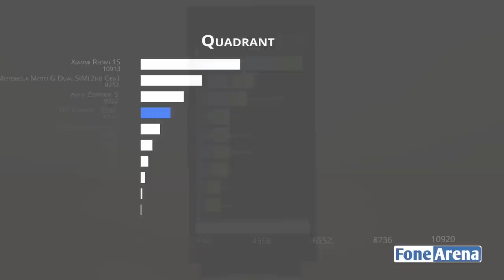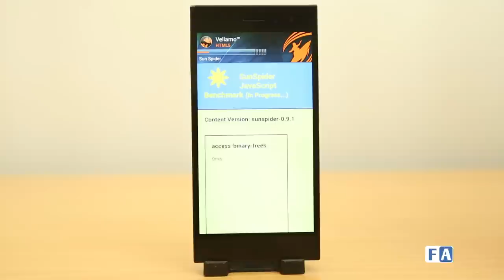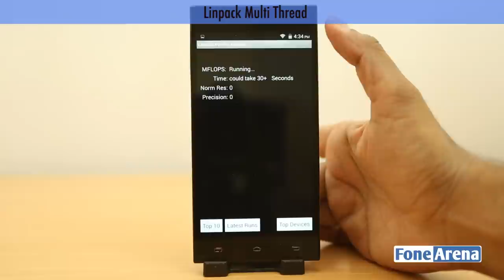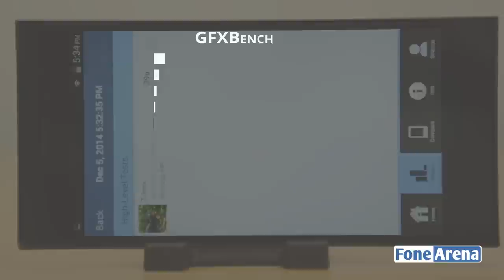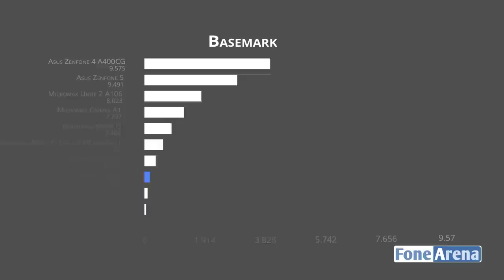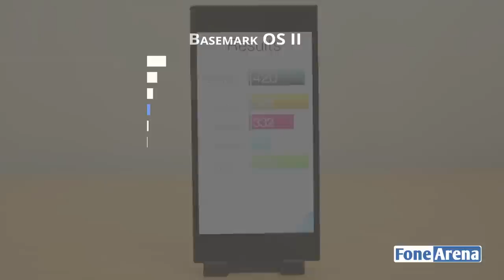Obi Hornbill S551 Benchmarks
Obi Hornbill S551 Benchmarks by FoneArena. benchmarks the Obi Hornbill S551. The Obi Hornbill S551 has a 5.5-inch HD screen, powered by a 1.3GHz quad-core processor and runs on Android 4.4 (KitKat).